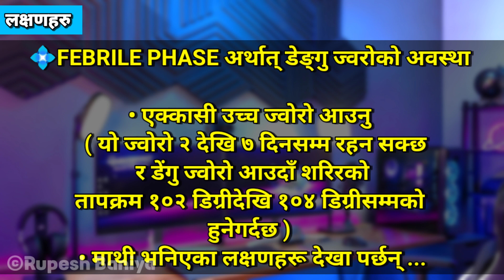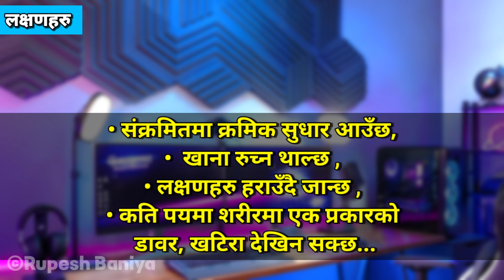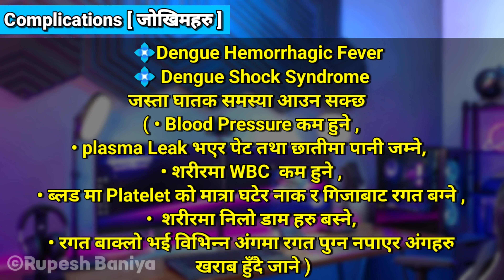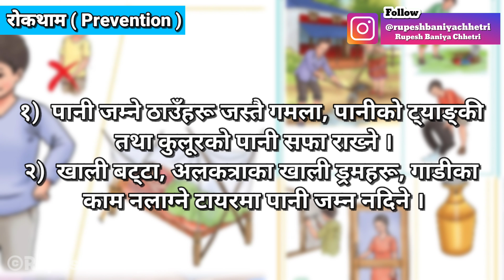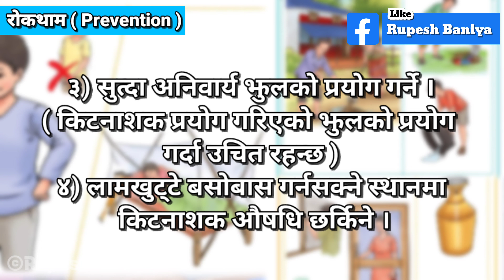Dengue Full Explained | डेङ्गु रोग | कारण, लक्षण,उपचार, के खाने ?Dengue Fever Nepali | Rupesh Baniya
Instagram / Facebook : Rupesh Baniya Chhetri
Rupesh Baniya is authorized to upload this video. Using of this video on other channels without prior permission will be strictly prohibited. (Embedding to the websites is allowed) Thank you. यस च्यानलमा रहेका भिडियो सामग्री कपि, Download गरि अन्य channel मा upload गरेको पाइएमा नेपालको प्रतिलिपी अधिकार एन अनुसार सम्पुर्ण क्षतिपूर्ति सहित असुल उपर कानुन बमोजिम कडा भन्दा कडा कारबाहि गरिनेछ। Embedding to a website is allowed. THANKS VIEWERS 🙏
Chapters:
00:00     परिचय ( Introduction )
00:52     डेंगु कस्तो प्रकारको रोग हो ? भाइरस प्रकार ?
02:01     कसरी एकबाट अर्कोमा सर्छ ?
02:54     लक्षणहरु (Symptoms)
04:37     जोखिम र खतरा (complications)
05:23     उपचार (Treatments)
06:03     के खाने ? के नखाने ? (Dengue Diet)
06:29     रोकथामका उपाय (Prevention)